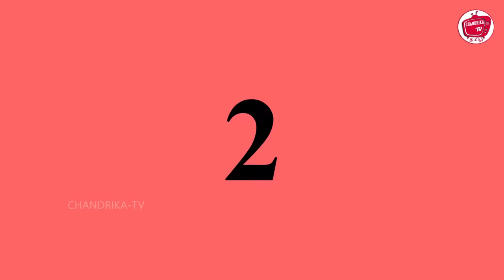கருப்பு Vs வெள்ளை மகள்கள் | Tamil Stories |Tamil Kathaigal |Tamil Moral Stories | Chandrika TV Tamil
மாற்றாந்தாய் 1 - Step Mother | Tamil Stories | Tamil Kathaigal | Tami moral stories | Tamil fairy tales | Tamil bedtime Stories | Tamil story | Chandrika TV Tamil